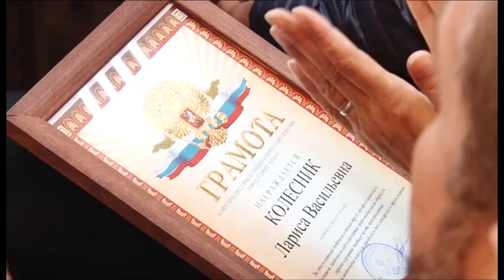Автомобилистов Анапы поздравили с праздником